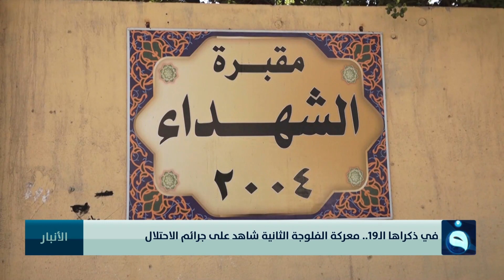في ذكراها الـ19.. مـ.ـعـ.ـركة الفلوجـة الثانية شاهد على جـرائـ.ـم الاحـ.ـتـ.ـلال | تقرير: أحمد ناجي